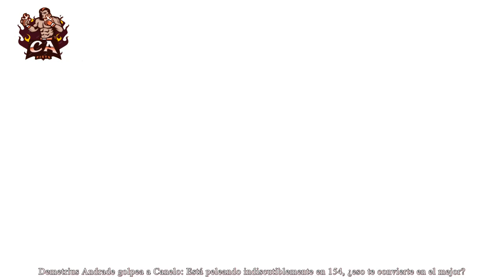HOT! LA IRA EXTREMADAMENTE ATERRADORA DE CANELO CUANDO ANDRADE LO ACOSA A MENUDO: "¡ESO TE M4T4RÁ!"